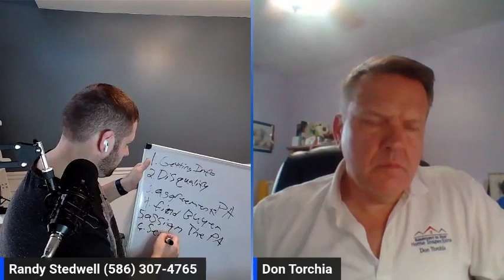Path To Financial Independence: Escaping The 9-5 With Wholesaling Real Estate | RandyStedwell.com P3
Unlock the path to financial freedom and get insights to escape your 9-5 job by watching this session with DON, a home inspector venturing into the world of wholesaling real estate.

We talked with DON, Who is a Home inspector Looking to start Wholesale. He did a Consultation with me for me to help him get on the right path. I am Coming to see what I recommended for him. What I recommend for him might not be right for you. My information is below.

Title: Path To Financial Independence: Escaping The 9-5 With Wholesaling Real Estate | RandyStedwell.com

This video explores information on Path To Financial Independence: Escaping The 9-5 With Wholesaling Real Estate, but also covers the following topics:

Wholesaling Real Estate Success Tips
Real Estate Entrepreneur Journey
Real Estate Consultation & Recommendations

✅  Other Videos You Might Be Interested In Watching:

👉 Recap EP#5 Part 5 | Dean Gozowsky Starting as a Wholesaler | Bandit Signs | Get in the Buyers Head

👉 Part 5 Real Estate Talk w/ Randy Stedwell Episode #3 | Ron Walraven on his 24 years in RE Part 5